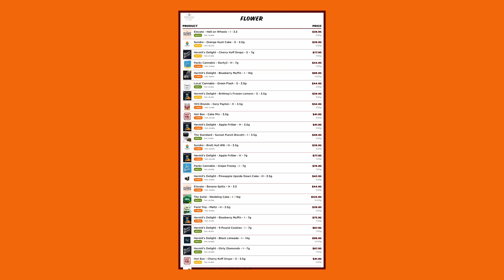Flower Menu 1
Cutting-edge digital signage menu system revolutionizing the dispensary experience! Discover how our POS-integrated, real-time updating menus redefine customization, seamlessly blending branding with unparalleled functionality. Join us as we explore the future of dispensary menus, where innovation meets user-centric design for an enhanced customer journey.